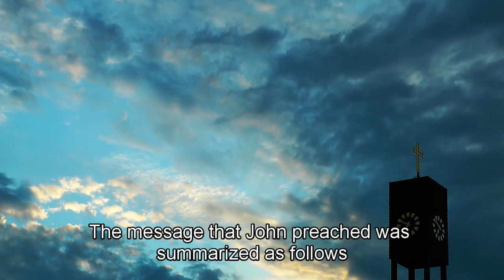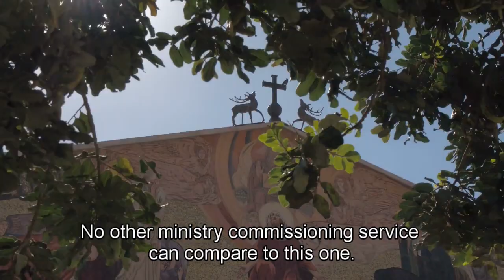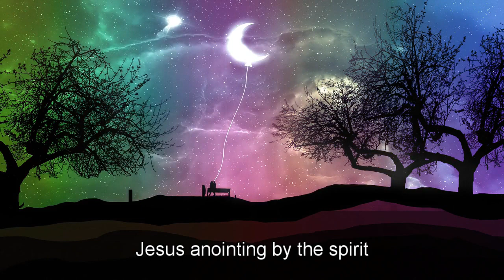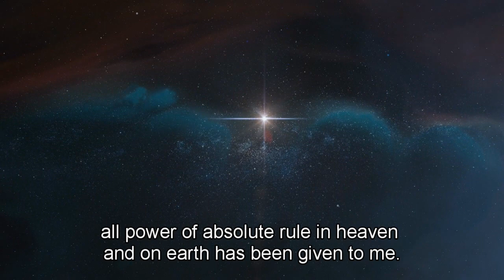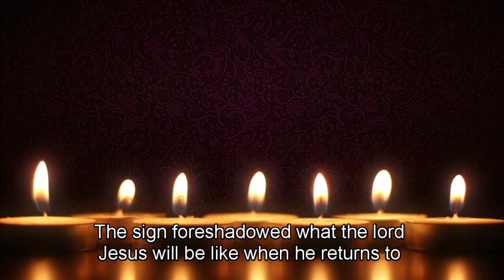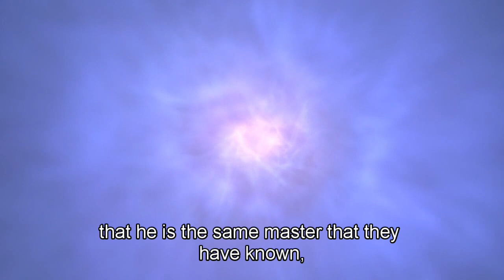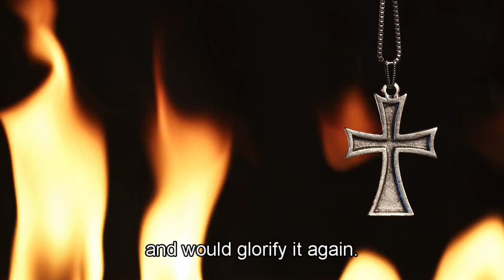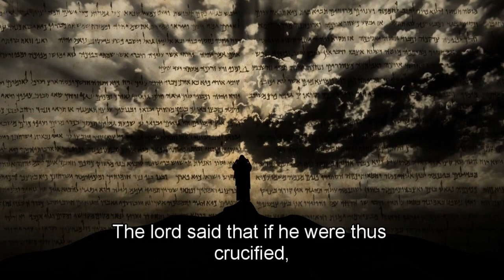Gods Voice Caught on Bible Record 3 Times God Spoke Audibly To Jesus In The Bible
God's Voice Caught on Bible Record: 3 Times God Spoke Audibly To Jesus In The Bible

Embark on a fascinating journey through the Scriptures as we explore three profound instances where the audible voice of God resonated with Jesus. Witness the divine communication that unfolded, leaving an indelible mark on the narrative of Jesus' life and mission.

Introduction:
"Prepare to delve into the sacred pages of the Bible, where the voice of God resonated audibly, forging a direct connection with Jesus. Join us as we unveil three significant moments when the Almighty spoke directly to His Son, shaping the course of history."

**1. Baptism in the Jordan:
Visual Imagery: Depiction of Jesus being baptized in the Jordan River.

Explore the momentous occasion of Jesus' baptism in the Jordan River. As the heavens opened, God's voice thundered, affirming Jesus' identity as His beloved Son. This pivotal event marked the commencement of Jesus' earthly ministry.

"And a voice from heaven said, 'This is my Son, whom I love; with him I am well pleased.'" (Matthew 3:17, NIV)

**2. Transfiguration on the Mount:
Visual Imagery: Representation of the Transfiguration.

Ascend the Mount of Transfiguration, where the divine glory of Jesus was revealed in radiant splendor. In this transcendent moment, God's voice echoed, underscoring the significance of Jesus as the Chosen One.

"While he was still speaking, a bright cloud covered them, and a voice from the cloud said, 'This is my Son, whom I love; with him, I am well pleased. Listen to him!'" (Matthew 17:5, NIV)

**3. Gethsemane's Agony:
Visual Imagery: Jesus in the Garden of Gethsemane.

Witness the profound agony of Jesus in the Garden of Gethsemane. In the depth of His soul's turmoil, God's voice provided strength and assurance, affirming Jesus' sacrificial journey for the redemption of humanity.

"Then a voice came from heaven, 'I have glorified it, and will glorify it again.'" (John 12:28, NIV)

Conclusion:
"As we conclude this exploration, marvel at the divine encounters captured in the Bible, where God's voice audibly reached Jesus. These moments transcend time, offering profound insights into the Father-Son relationship and the unfolding purpose of salvation."

Closing Thoughts:
Join us on a deeper dive into the mysteries of the Bible. Thank you for being part of this illuminating journey."